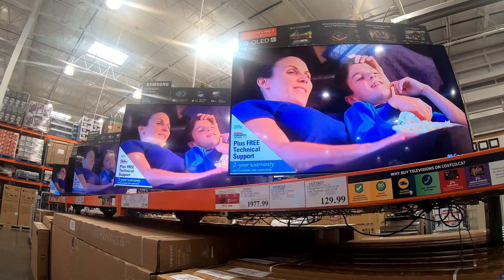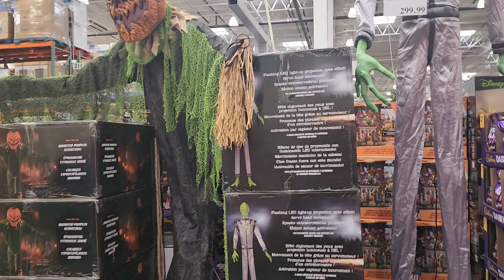FLU SEASON NA + APPOINTMENTS PARA KAY REMY ! | BUHAY CANADA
FLU SEASON NA + APPOINTMENTS PARA KAY REMY !

I hope that you all enjoy it!
marj xoxo